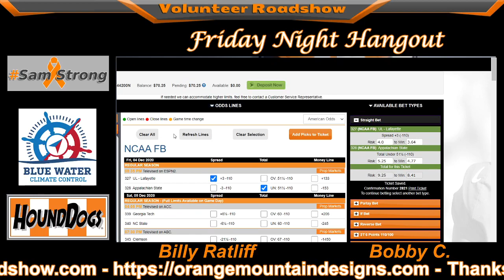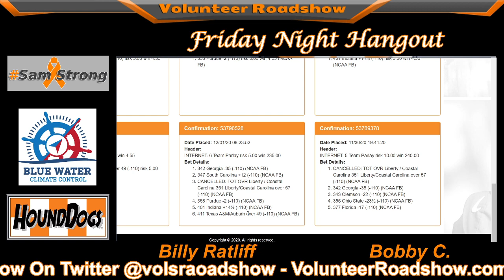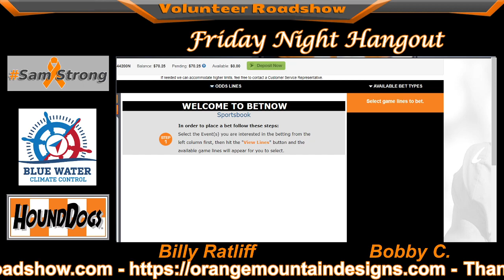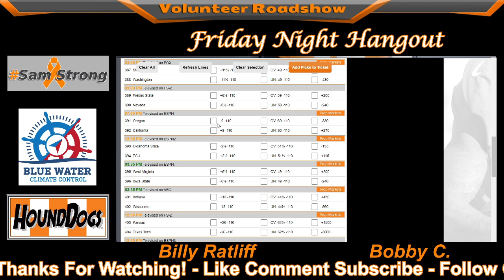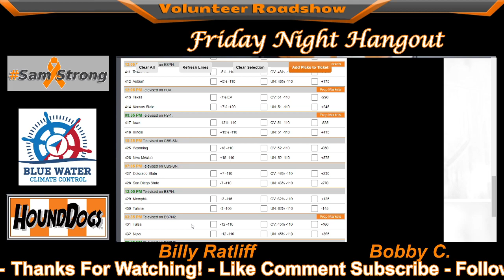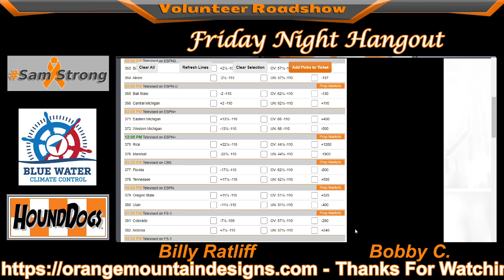Live Making Rent Money Friday: Billy Ratliff & Catfish Betting Service- Tennessee vs Florida Go Vols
CFlorida Gators come to Knoxville to take on struggling University of Tennessee Vols.
Who Will start at QB Quarterback JG Harrison Bailey? Which Kyle is better, Trask or Pitts?